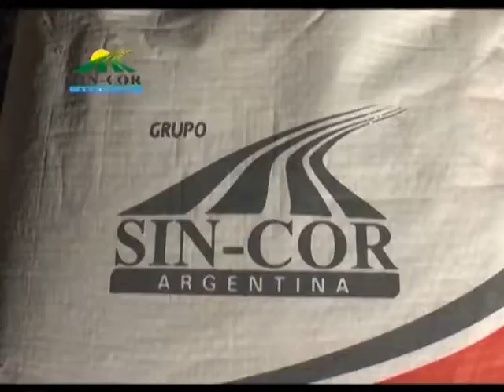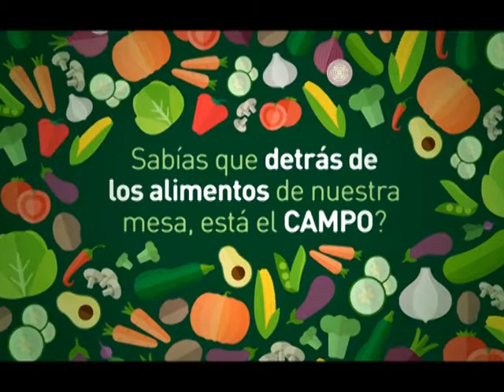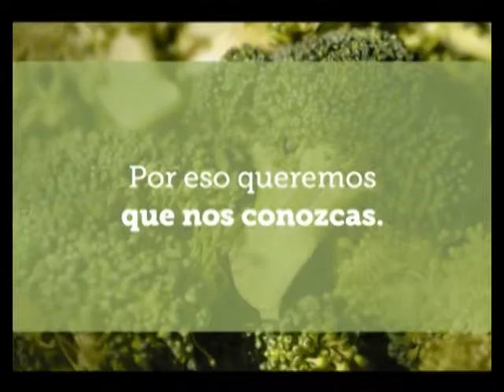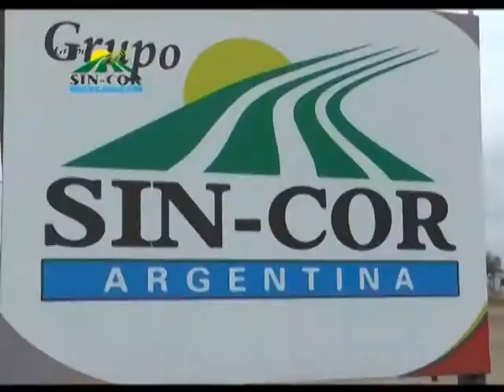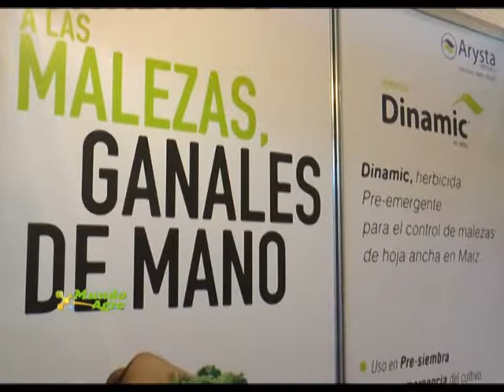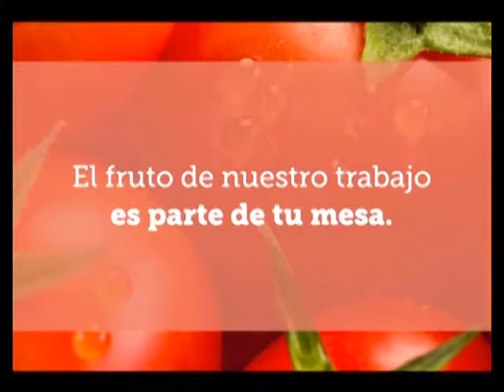VIERNES 29 JUNIO 2018 MUNDO AGRO CBA